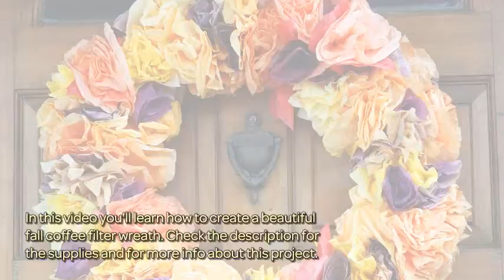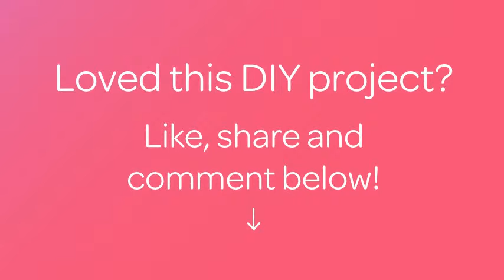Create a Beautiful Fall Coffee Filter Wreath - DIY Home - Guidecentral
About this DIY project:
- Title: Create a Beautiful Fall Coffee Filter Wreath

Supplies:
- Coffee Filters (or tissue paper cut in rounds)
- Craft paint
- Staples/ Stapler
- Wreath base